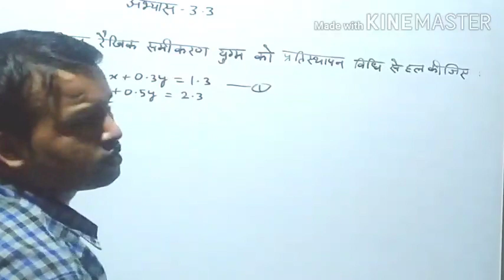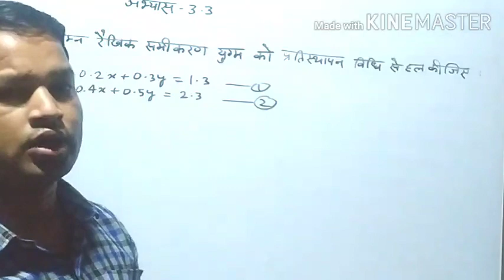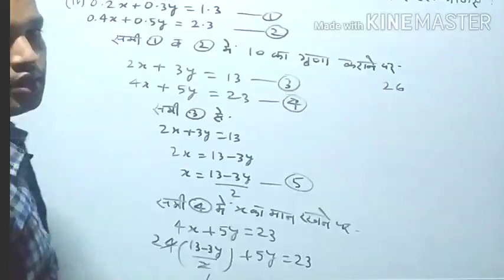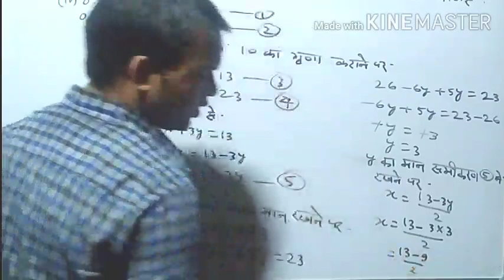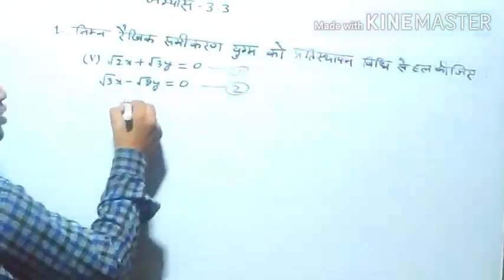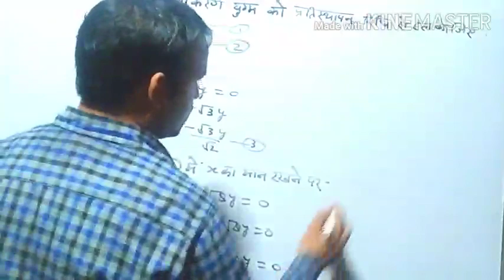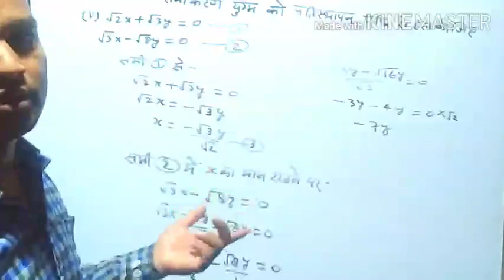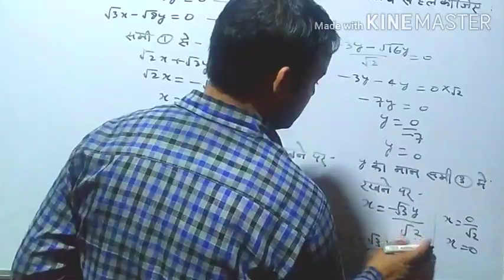कक्षा 10 गणित Exercise 3.3(Q-1iv&v)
Good Teaching Method